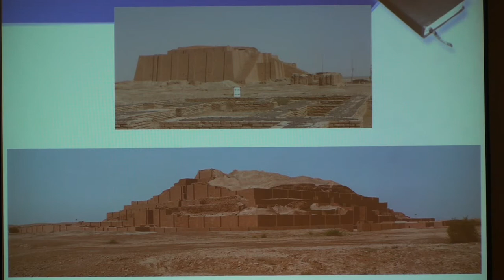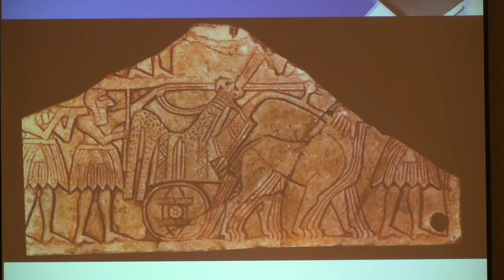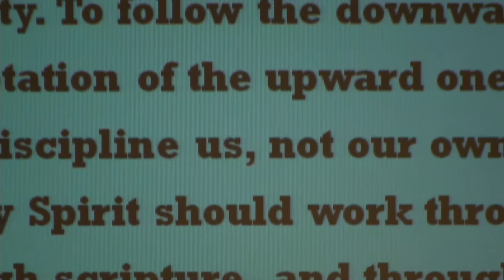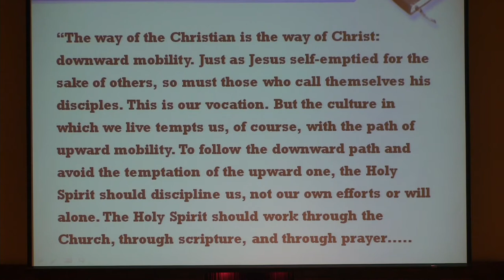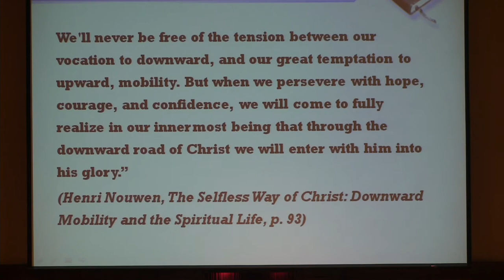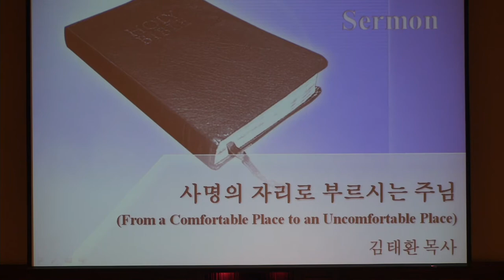케임브리지 한인교회 주일 설교 [1/18/15]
성경말씀: 히브리서 11:6-10
설교: 김태환 목사
사명의 자리로 부르시는 주님
From A Comfortable Place To A Uncomfortable Place